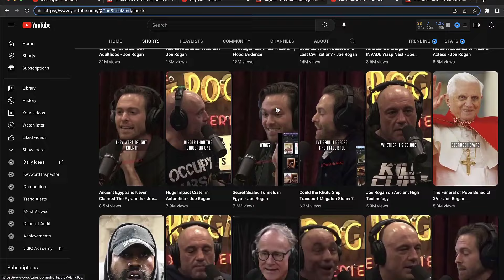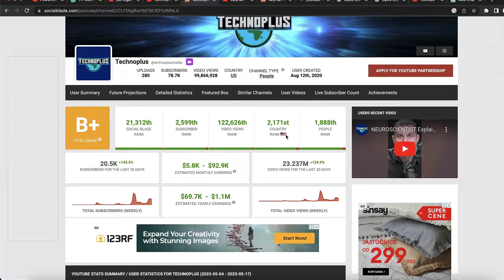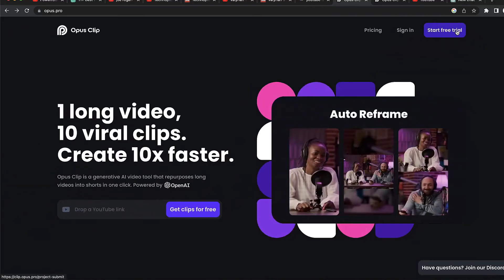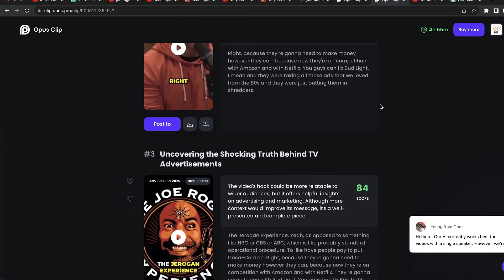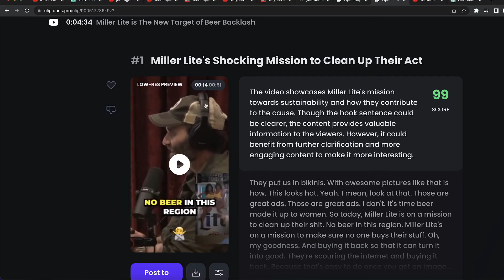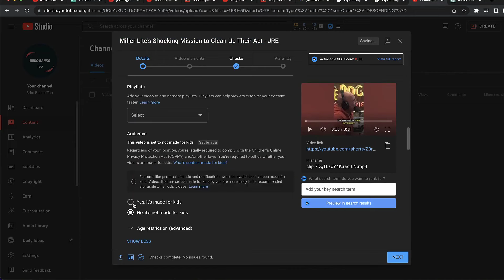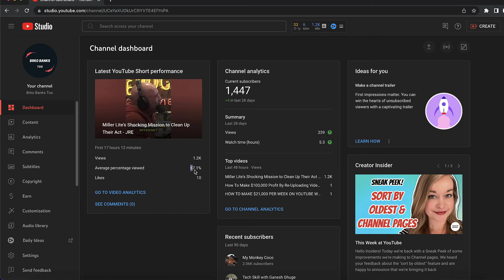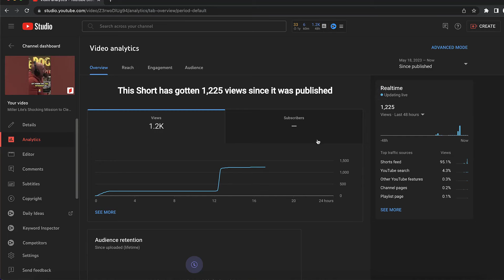How To Make Money With AI In 16 hr (FULL TUTORIAL) - $10,000/Month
Full course on how to make money with AI and YouTube Shorts with results live!

I will show you my ai side hustle that can bring up to $10,000 per month! If you want to start online business and build passive income with youtube shorts automation then make sure to watch this video till end!

Any earnings or income representations are aspirational statements only of your earning potential. There is no guarantee that you’ll receive the same results or any results at all for that matter.